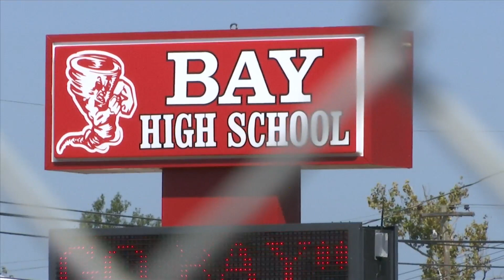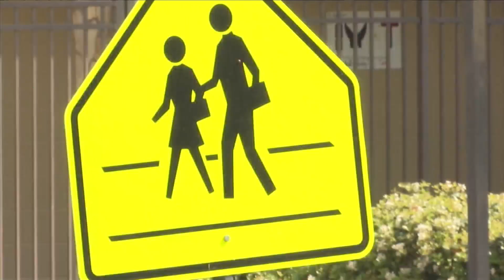Governor DeSantis proposes pay raises for teachers